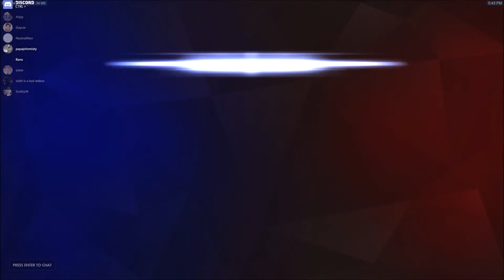Hollywood. Hydra Hollywood 1/6/17